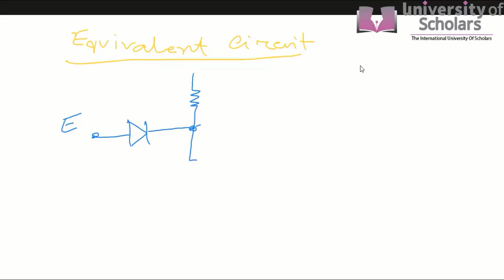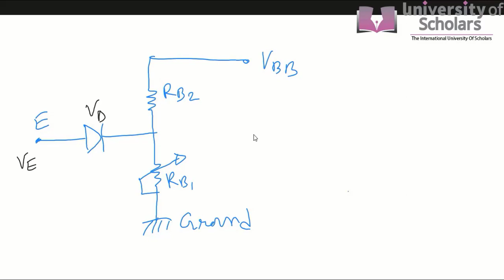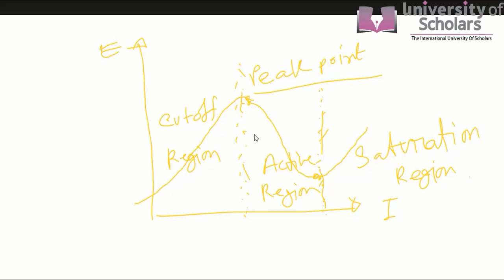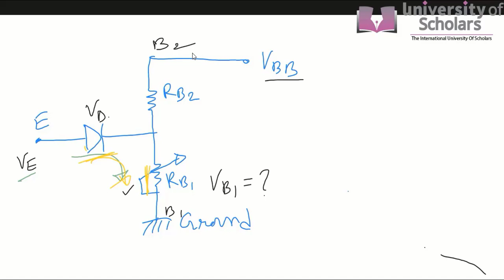Electronics II | Lecture-3| EEE| Md. Bulbul Ahammed| University of Scholars